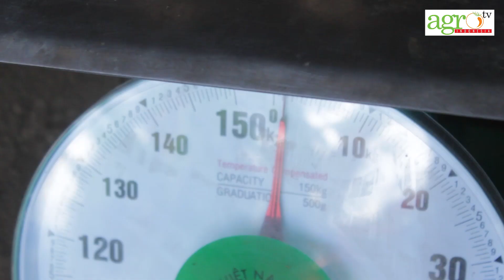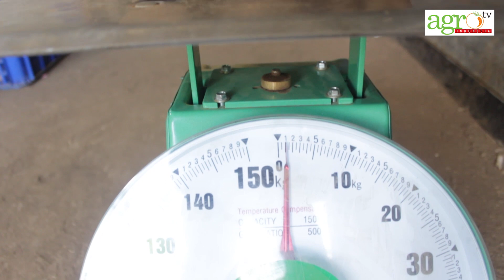BISNIS KENTANG MASIH MENJANJIKAN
Haji Asep Charlie atau yang biasa di sapa Charlie adalah pemasok komoditi sayuran dari Pengalengan Kabupaten Bandung, Charile memasok beberapa komoditi sayuran khususnya kentang ke beberapa pasar induk yang berada di wilayah Jawa Barat seperti pasar induk Caringin dan pasar induk Cikopo Purwakarta, menurutnya bisnis sayuran khususnya kentang saat ini sangat menjanjikan, ini terbukti dengan adanya kerja sama antara dirinya dan supplier pasar modern atau super market yang ada di bandung, menurutnya jika kualitas kentang yang dihasilkan dari petani semakin baik maka jaminan pasar semakin besar.
untuk lebih jelasnya silahkan simak videonya